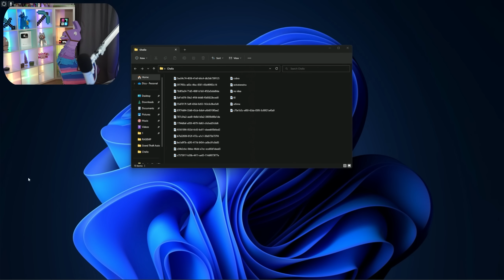Toti YOUTUBERII au CHELIE!